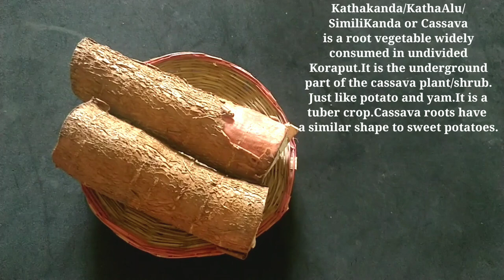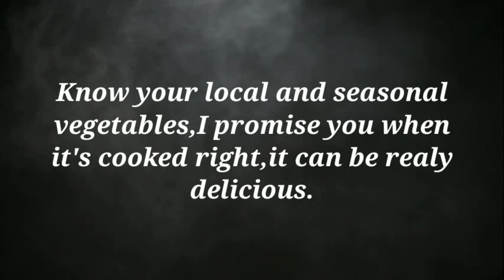ଏମିତି ପିଠଉ ଭଜା କେବେ କରିଛନ୍ତି କି ? କାଠଆଳୁ/କାଠକନ୍ଦା ପିଠଉ ଭଜା ||Kathakanda pithau ||Cassava root recipe